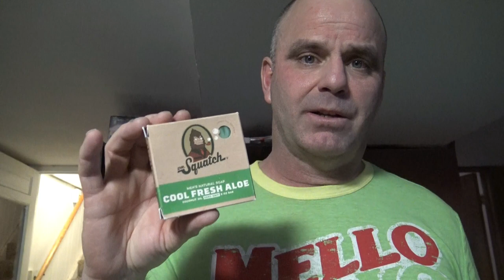Dr. Squatch Soap Review | Cool Fresh Aloe | Is Dr. Squatch Legit?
We give a review of the Dr. Squatch Cool Fresh Aloe soap after taking a shower...